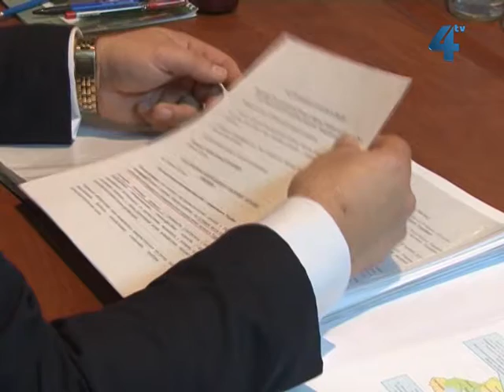СБУ та міліція перевірили антитерористичні навички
Терористичні акції Тернопільщині не загрожують. Але якщо небезпека з'явиться, правоохоронці області знають як її подолати. СБУ, міліція, медики вкотре перевірили свої антитерористичні навички під час спеціалізованих навчань.